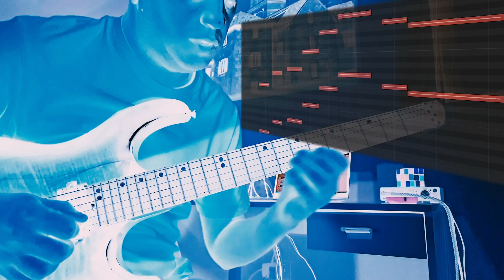5 EN 4 / (Prog Fusion) PLAYTHROUGH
✨ Here's a new video and new original music. I composed this 3rd piece that will be part of my first full debut album. The mixing took me a long time, achieving unity between the different parts of the song and always looking for the definition of each recorded guitar.

👉 Composition, mixing, mastering and video editing by Mirko Tijardovic

✨ Aquí un nuevo video y nueva música original. Compuse esta 3er pieza que formara parte de mi primer full album debut. Me llevo bastante tiempo la mezcla, conseguir unidad entre las distintas partes del tema y siempre buscando la definicion de cada guitarra grabada.

👉 Composición, mezcla, mastering y edición de video por Mirko Tijardovic

✅ Equipamiento:
Harley Benton - Headless Guitar
MacBook Air M1
Logic Pro
Neural DSP - Archetype Gojira
ML Drums
Base P Lite II
Logic Synth Plugin
Davinci Resolve